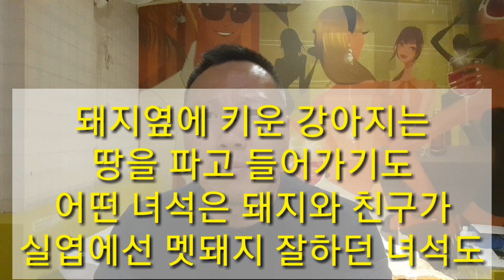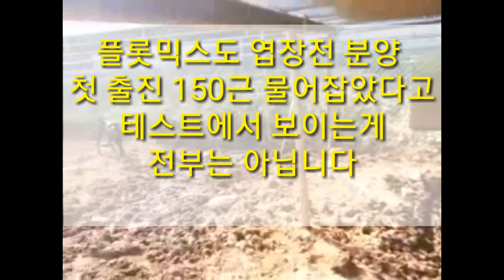사냥개 멧돼지 반응 테스트에 대해2... 테스트 영상 첨부 "hog dog"